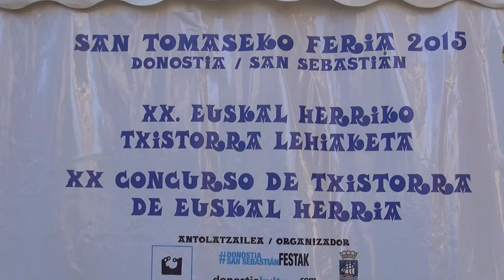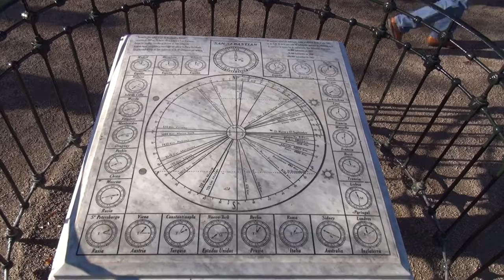FERIA DE SANTO TOMAS 2015 DONOSTIA SAN SEBASTIAN(Alberto)